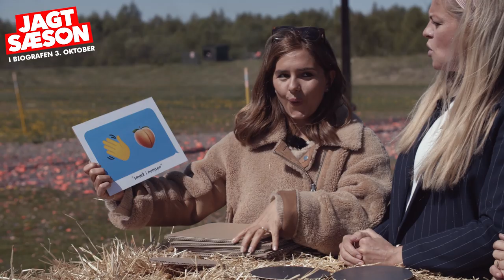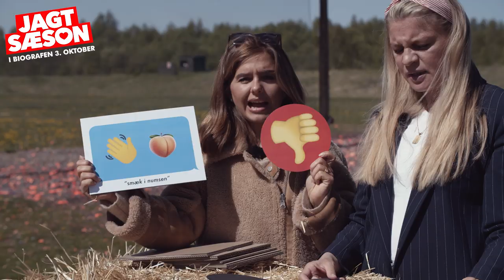Jagtsæson | Emojiguide - Se den hjemme nu 🍿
Få et godt grin med pigerne fra Jagtsæson hjemme i sofaen 📺

Hvordan fortolkes de forskellige emojis, og hvornår er det passende at bruge dem? Mille Dinesen, Stephani Potalivo og Lærke Winther giver dig her den perfekt emojiguide!